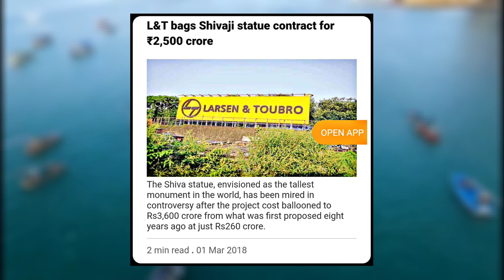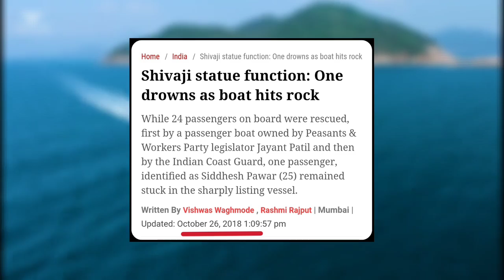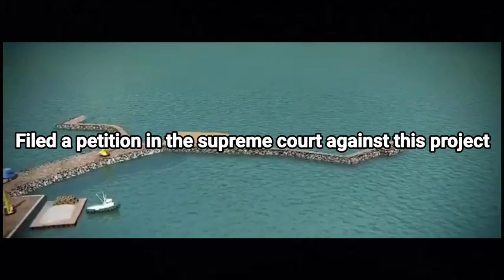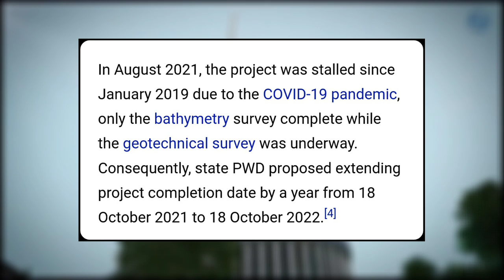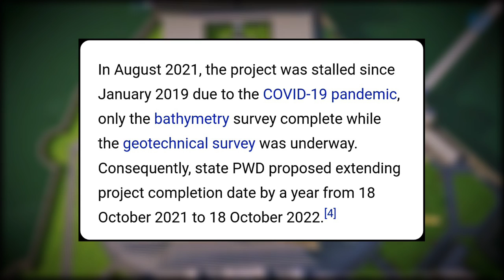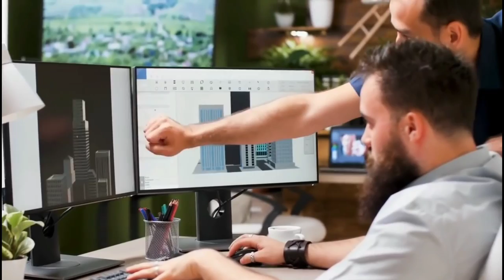2022 | Big Progress Update | Shiv Smarak | Shivaji Maharaj Statue | Ground Report | Indian Project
What Happened to SHIV SMARAK Mumbai || UPDATE 2020 || शिव स्मारक का क्या हुआ ?,shiv smarak updates,Does Maharashtra Really Need To Build The World’s Tallest Statue?,shivaji maharaj statue,Shivaji Maharaj Statue Arabian Sea Presentation by - L&T,MUMBAI, BOLLYWOOD AUR MAHARAJ KA STATUE,shiv smarak construction,shiv smarak construction updates,shiv smarak construction progress,shiv smarak construction status, shiv smarak, amravati smart city,amravati smart city progress 2020,Construction Updates | Amaravati Smart City Vs Shiv Smarak | Indian Megaprojects | Amaravati City, shiv sama rahe mujhme, powertrain, smart city guide, mumbai chhatrapati shivaji maharaj statue, shivaji maharaja statue construction update, shivaji maharj statue megaproject, narendra modi, uddhav thackeray, larsen and toubro
The Chhatrapati Shivaji Maharaj Smarak or Chhatrapati Shivaji Maharaj Memorial is a monument under construction dedicated to Chhatrapati Shivaji Maharaj , the 17th century Indian warrior king and founder of the Maratha Empire. The statue will be located in the Arabian Sea, near the coast of Mumbai, Maharashtra. Memorial construction is expected to be completed by October 2022. The statue will be located facing Mumbai's Girgaum Chowpatty beach, 1.5 km away on a manmade island of rocks. The statue will be 210 m (690 ft) total height from base of pedestal to tip of sword: 75.7 m (248 ft) statue of horse and rider with a sword 45.5 meters (149 ft) in height, placed on top of a 88.8 m (291 ft) pedestal.Statue was initially planned for 192 metres, however was increased to 212 metres as the state government wanted to keep the statue as the tallest competing against an upcoming statue Spring Temple Buddha in China. The project area is planned to be spread over 130,000 square metres (1,400,000 sq ft). It is expected to be completed in 2021. Initially the total cost of the project was estimated to be about ₹3,826 crore (US$500 million), but cost-reduction measures have resulted in a contract worth 2500 crores.
The completed vision of the project will include visitor centre buildings, a memorial garden, a library, food court, and convention centre with room for approximately 10,000 people. The memorial will also have a museum, exhibition gallery, amphitheater and hospital. The memorial will showcase replicas of Chatrapati Shivaji Maharaj's forts.